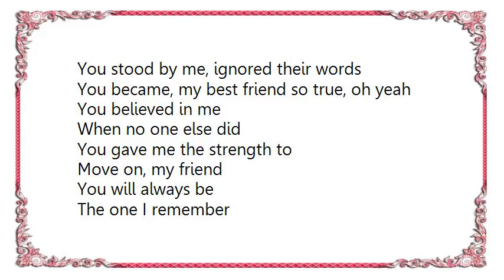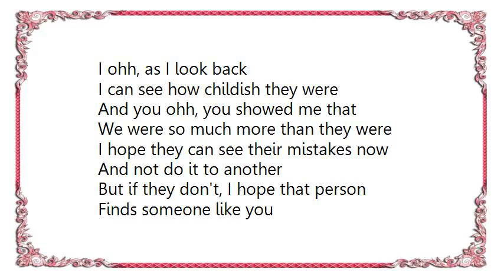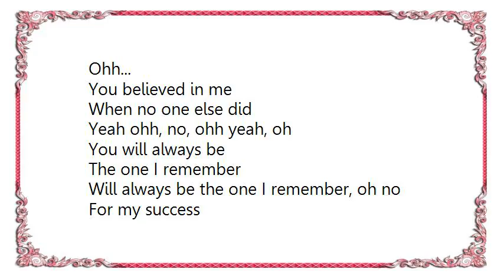Christina Aguilera - Believe Me Dance Remix Lyrics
[Lyrics Christina Aguilera - Believe Me Dance Remix]
Ohh yeah
Mmmm
Yeah, oh yeah, oh oh
Oh yeah

I was alone just because
I wasn't like them
They made me, excluded so cruel, and
Then there was you
You stood by me, ignored their words
You became, my best friend so true, oh yeah

You believed in me
When no one else did
You gave me the strength to
Move on, my friend
You will always be
The one I remember
To give my thanks to
For my success

They just did not understand
What I was going through
My situation, they didn't care, no
You tried to take a stand for me
When I just could not
Take it any longer

For my success

I ohh, as I look back
I can see how childish they were
And you ohh, you showed me that
We were so much more than they were
I hope they can see their mistakes now
And not do it to another
But if they don't, I hope that person
Finds someone like you

Ohh...
Yeah ohh, no, ohh yeah, oh

Will always be the one I remember, oh no
For my success
For my, for my success, ohh

When no one else did, ohh yeah
Ohh, the strength to move on, yeah
The one I remember, oh
With all my heart, yeah